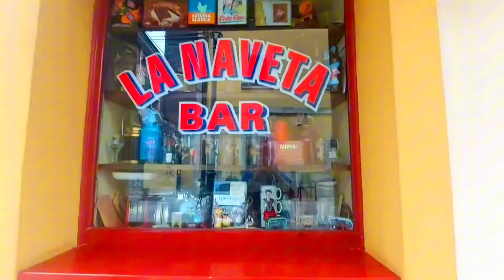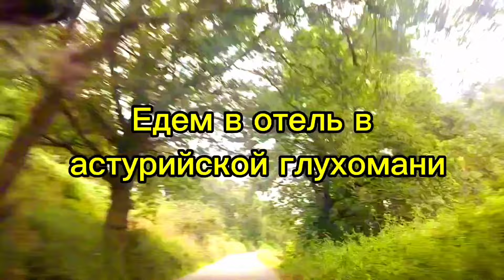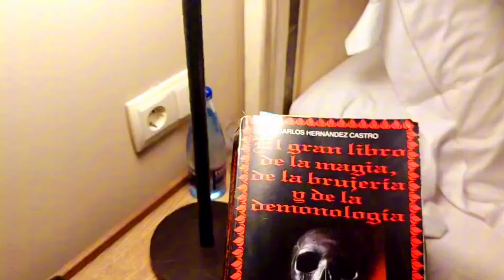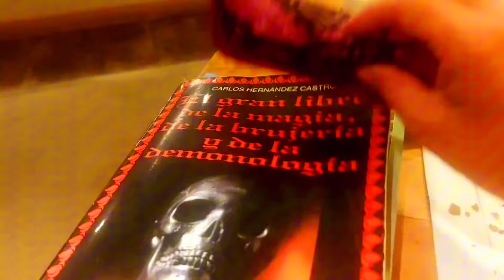Астурия - от океана до гор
Мы начнём знакомство с регионом Астурияс с удивительного пляжа среди сланцевых скал.
Затем прогуляемся по столице национального астурийского напитка - сидр и закончим день в уютном отеле посреди зеленых лугов.